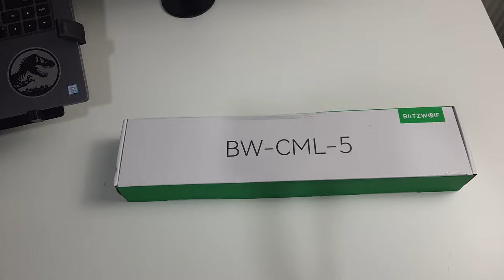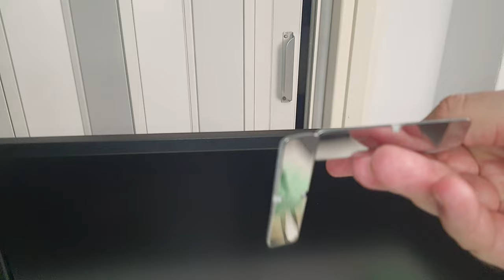To καλύτερο VFM Lightbar !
BlitzWolf BW-CML5
Αν σας αρέσουν αυτα που βλέπετε και θέλετε να βοηθήσετε!!